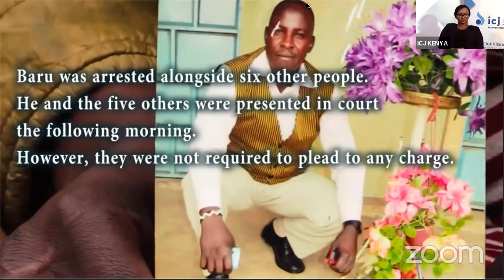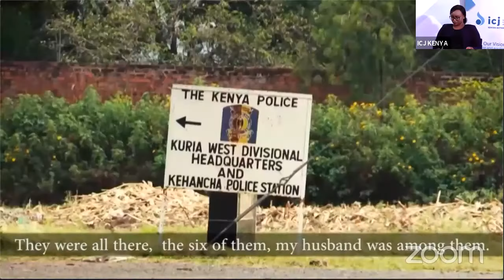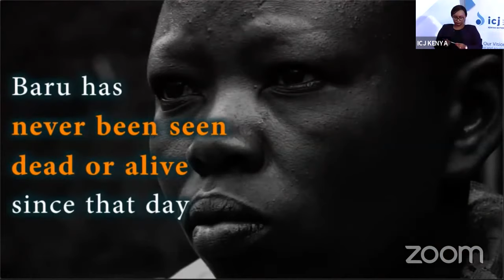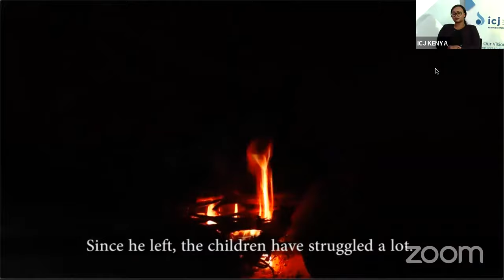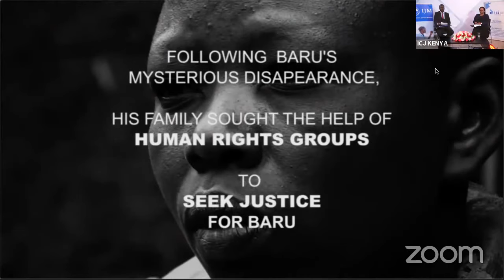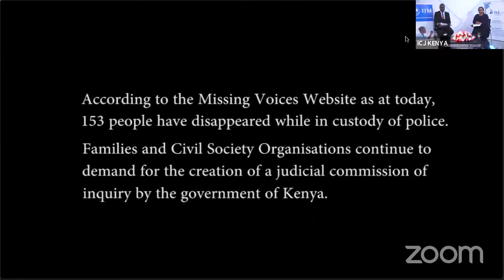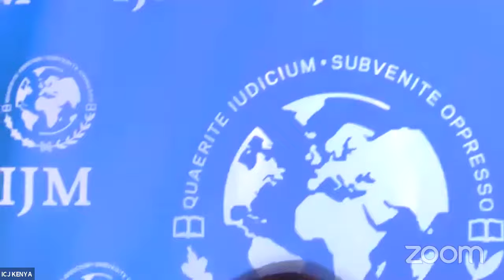Webinar: Criminalizing Enforced Disappearances and Advancing Accountability for Torture in Kenya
23 June 2020 will mark four years since the disappearance and killings of Willie Kimani, Joseph Muiruri and Josephat Mwenda. The three, while on their way from Mavoko Law Courts, were forcibly disappeared and their whereabouts was unknown for seven days. One week later, their tortured bodies were found dumped in a river in Ol Donyo Sabuk.

Despite nationwide condemnation of enforced disappearances, the illegality continues to happen to date. Many youths from poor backgrounds are routinely arrested and disappeared, sometimes by known law enforcement officers. The situation is further worsened by existing gaps in law.

In this regard, ICJ Kenya, the International Justice Mission (IJM) in partnership with organisations under the Missing Voices Coalition and the Police Reform Working Group, are undertaking a campaign to advocate for criminalization of enforced disappearances in Kenya. The campaign will be conducted from June 23, 2020 and culminate on 30th August 2020, on the International Day for the Disappeared.

As part of the planned campaign activities,  organized a commemorative webinar on Tuesday 23 June 2020 from 10:45am to 12:30pm. The webinar will brought together practitioners from the human rights and legal fraternity as well as members of the public as participants.